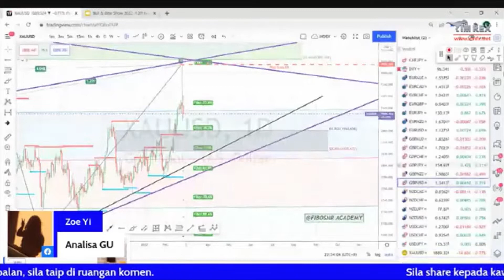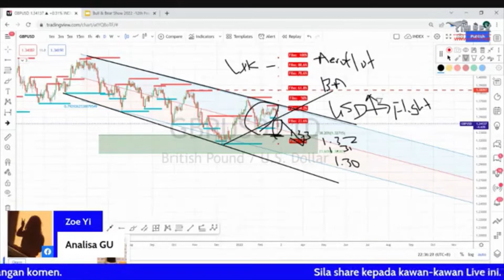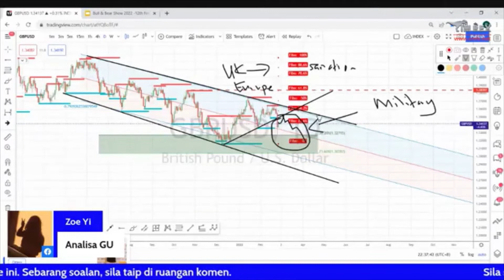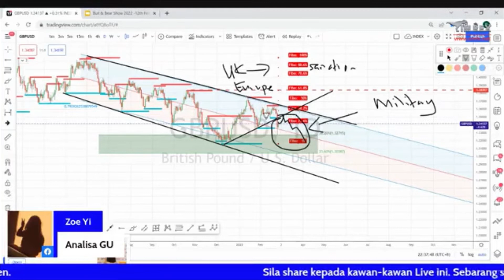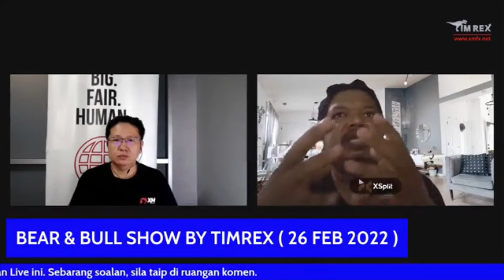27 Feb 22 GBPUSD Analysis